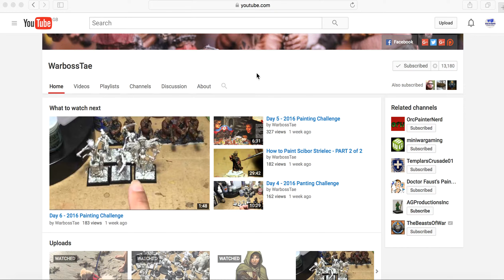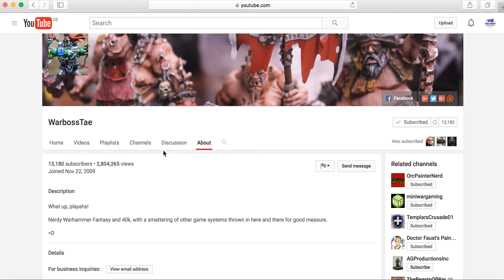YouTube channel of the week 85 - WarbossTae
Your support will really help me to continue to work and grow this channel into something that can provide a wide variety of hobby entertainment, not to mention putting food on the table.

I gotta say I think you guys are amazing :-)